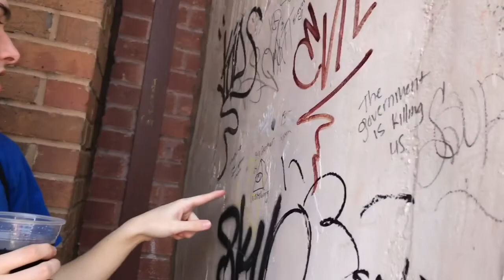ThesCon 2017 Vlogs | Day 3